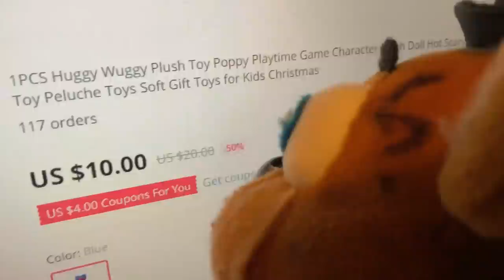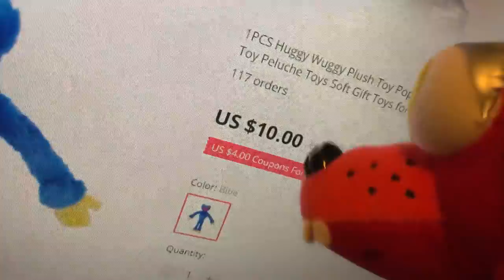Fnaf Plush - The Toy War! (Ft. Poppy Playtime)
Happy Thanksgiving to everyone in America! and happy normal day to everyone else :)

Oh yeah right the video

BB Gets a brand new toy who has some sinister ideas... but never mind that! Withered Freddy gets in a competition with BB to see who has the best toy! Find out whos toy has the coolest features and the darkest secrets...

=TAGS!=
poppy playtime
huggy wuggy
i am a sellout
fnaf plush
fnaf action figure
fnaf animation
fnaf
five nights at freddys
fnaf 2
fnaf 3
fnaf 4
fnaf 5
fnaf sl
fnaf 6
ffps
fnaf vr
fnaf 7
fnaf sb
fnaf merch
fnaf funko
fnaf sanshee
fnaf adventure
fnaf world
fnaf movie
fnaf short
plush video
plush adventure
horror
horror game
story
horror story
video games
gaming